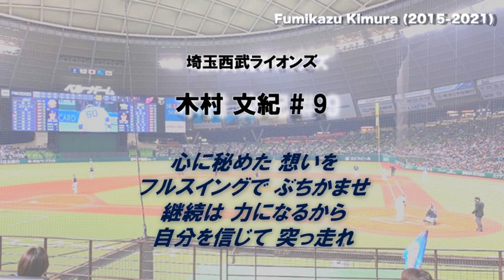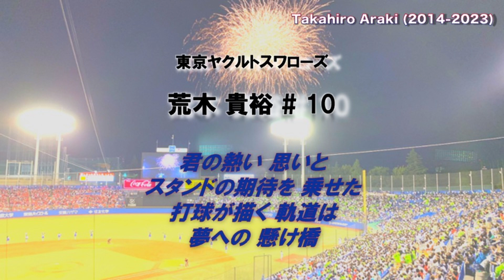【Thank You】2023年引退選手 応援歌メドレー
0:00 谷元→
0:13 大野奨（日ハム→中日）→
0:37 福田→
0:49 堂上直（中日１→２→３）→
1:25 木村文→
1:37 谷内（ヤクルト→日ハム）→
2:01 藤田（横浜旧→楽天旧→新→旧キー変更→横浜新）→
3:20 荒木→
3:32 松田（ソフトバンク→巨人）→
3:56一岡

↓2023年各球団新応援歌の再生リストはこちら
↓とある竜党の日常のつぶやきはこちら

どうも！
今回は今季で引退してしまう選手の応援歌メドレーです！過去在籍球団にて個別応援歌がない選手についてはコール部分のみ搭載しております！木村選手は前在籍の西武でのみ個別応援歌があったためこの逆となります。
構想外→引退と区別のため、戦力外通告期間以前に引退を発表した選手のみの搭載です！（構想外・戦力外となった選手（Ex.中島選手、北條選手etc..)は入っていません！
完全な自己満足で始めた投稿も気づけば登録者さまが300名さま到達でございます！古参アピコメでも残してっちゃってくださいませませ！
コメント欄にリクエスト書いていただいたらできる限り対応します！
ぜひコメント残して古参になっていってください！
ではまた。